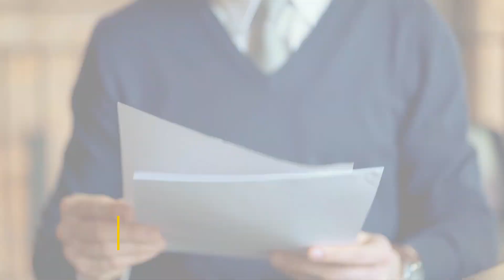Congreso de la República procederá se decidir si se le retira la inmunidad a Guillermo Castillo.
La Junta Directiva del Congreso de la República procederá este miércoles a la conformación de la Comisión Pesquisidora que se encargará de decidir si se le retira la inmunidad o no al Vicepresidente de la República, Guillermo Castillo.